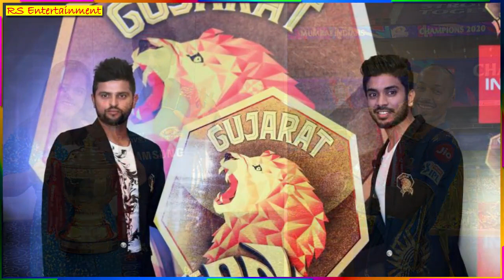दादा ने किया बड़ा ऐलान IPL 2021 में होंगी 9 टीम | ये है नया कप्तान | IPL 2021 NEW TEAMS